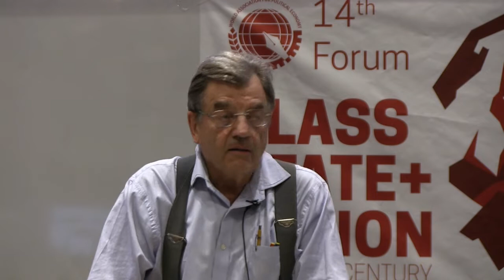Michael Hudson: Resisting Empire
Renowned economist Dr. Michael Hudson spoke at the 14th Forum of the World  Association for Political Economy, held in Winnipeg in July 19-21, 2019. The conference was entitled Class, State and Nation in the 21st Century.